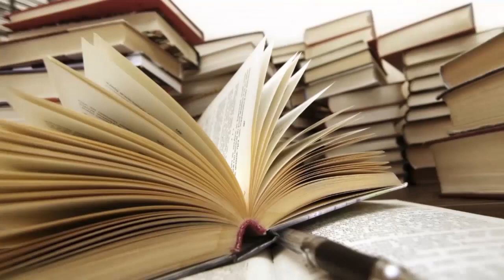BARNAAMIJKA WAXBARASHADA BY SUCAAD MAXXAMED QOWDHAN